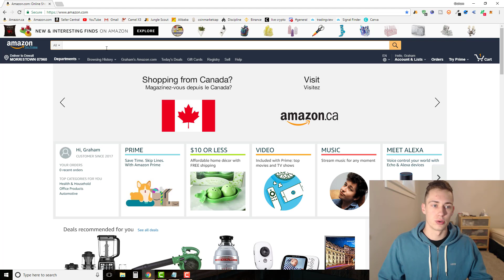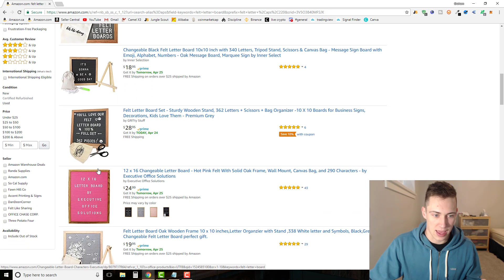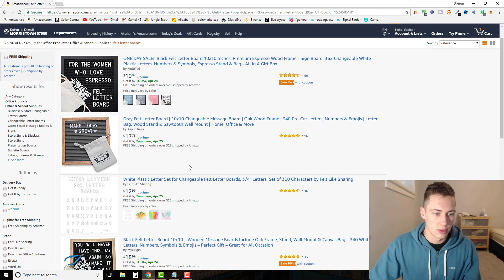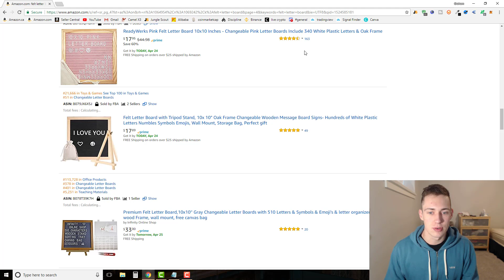AMAZON FBA IN 2018 - What Is Different?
Hey amazon followers! I'm finally back with a Tuesday vid.  Amazon is obviously more competitive and you need to be more creative in your product selection these days.

I plan on releasing more amazon videos in the following Tuesdays as well as possibly a live stream every now and then.

? Follow Cartoon